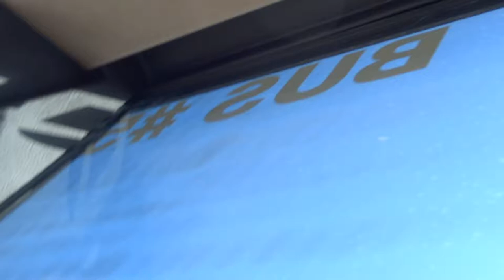PREVOST BUS BUS#56